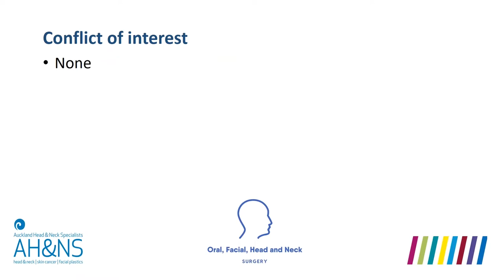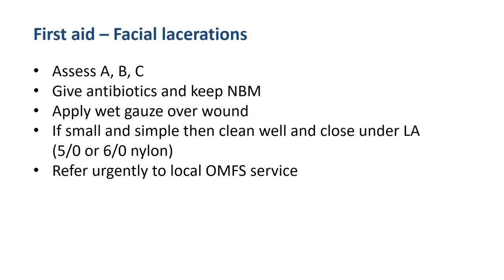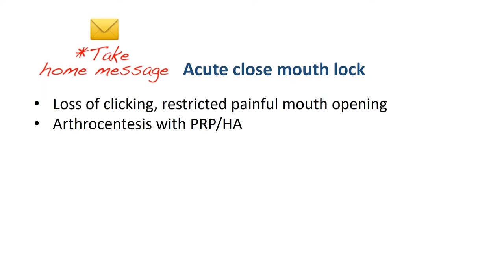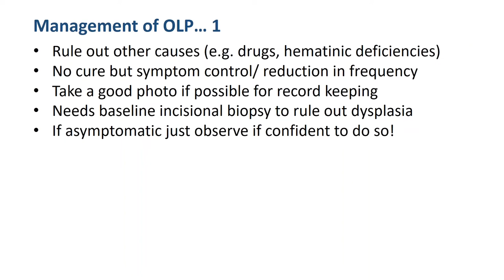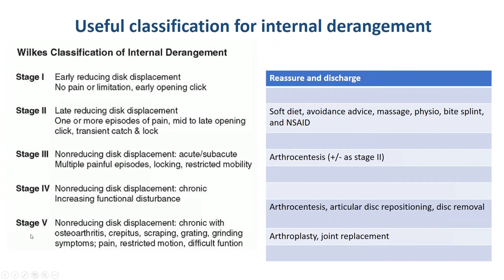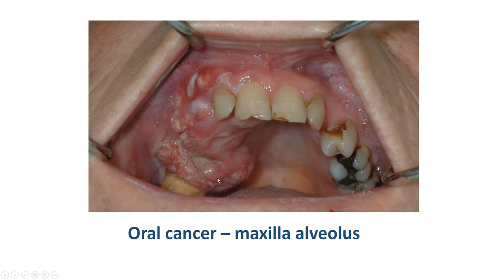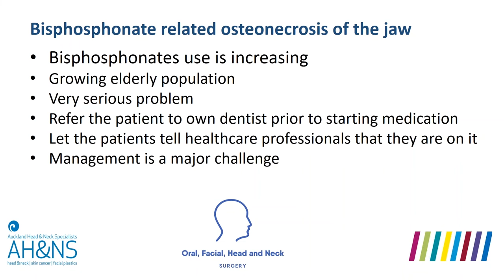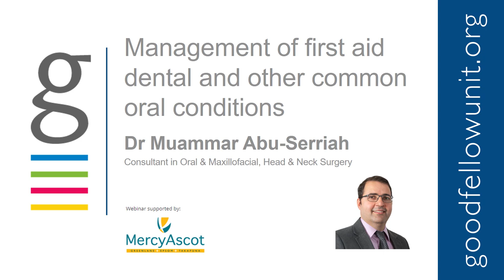Goodfellow Unit Webinar: First aid dental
Dr Muammar Abu-Serriah, an Oral and Maxillofacial surgeon will present on how to manage first aid dental and maxillofacial problems, and some of the complications that could arise, such as traumatic tooth loss (avulsed tooth), gingivitis, infection, dry socket.

He will discuss diagnosing and managing common presentations of oral conditions in primary care.